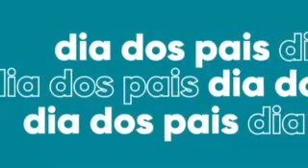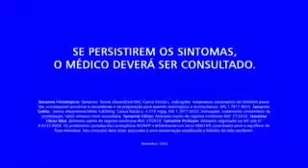Intervalo: Jornal da Globo - RBS TV Pelotas (27 para 28/07/2023) [2]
0:00 - Ida para o intervalo
0:08 - Chamada: Conversa com Bial (TV Globo)
0:53 - Acorda Pra Elas (CBF - Confederação Brasileira de Futebol)
1:53 - Chevrolet (com Marcos Mion)
2:23 - Chamada: É de Casa (TV Globo)
2:38 - Dia dos Pais (Grupo RBS)
2:54 - Itaú
3:24 - Vivo (com Taís Araújo)
3:39 - Tamarine
3:54 - Patrocínio Futebol 2023 na Globo (Itaú / Vivo / Fiat Fastback / Brahma Duplo Malte / Tamarine / Nivea Milk 5 em 1 / Amazon Prime)
4:33 - Vinheta de intervalo do Jornal da Globo